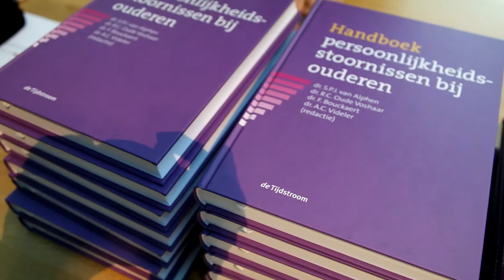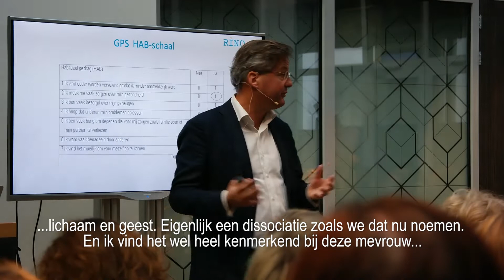Terugblik: masterclass Bas van Alphen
Op 7 en 9 november 2018 gaf professor Bas van Alphen een masterclass bij RINO Zuid over persoonlijkheidsstoornissen bij ouderen.